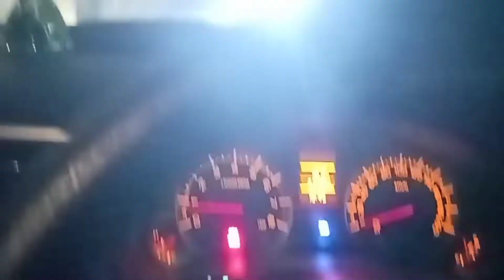sister's birthday vlog | full enjoy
sister's birthday vlog full enjoy the day with a lot of love and happiness.